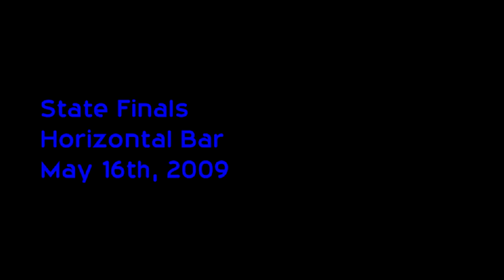2009 IHSA Boys Gymnastics State Finals - Horizontal Bar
We are your head coaches, assistant coaches, and judges. The IHSGCA is *our* organization, through which we manage and protect boys gymnastics as a varsity sport in Illinois.
Results:
1. Justin Maxwell, Ag Science Academy, (sr.) 9.60
 2. Doug Rybar, Downers Grove North, (sr.) 9.50
3T. Chancellor Foulks, Ag Science Academy, (sr. ??? ) 9.40
3T. Scott Wiedmyer, Glenbard South, (jr.) 9.40
5. Caleb Strejc, York, (jr.) 9.25
6T. Mike Brackman, Wheaton Warrenville co-op, (so.) 9.20
6T. Andre Gatarano, Palatine, (sr.) 9.20
8T. Jack Boyle, Neuqua Valley, (fr.) 9.15
8T. Kyle Staley, Lincoln-Way co-op, (sr.) 9.15
8T. Ryan Vandenack, Glenbard North, (sr. 9.15)